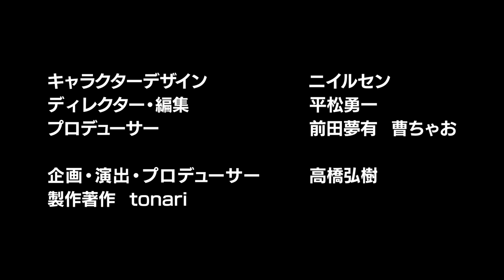【ひろゆきvs川上量生】なぜ？離婚が増える原因【生活保護】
今回の「ReHacQ SP」は
早川悟司（児童養護施設長）さんとひろゆきさんと川上量生（ドワンゴ顧問）さんにお越しいただき、
児童養護施設間の格差、若者が社会起業家になるハードル、
離婚しても子育てできる社会について語っていただきました。

出演者：ひろゆき
　　　　川上量生（ドワンゴ顧問）
　　　　早川悟司（児童養護施設長）

▼関連動画▼
【ひろゆきvs児童養護施設】子供の自由が奪われる...児童福祉の問題とは？【母子家庭】

【ひろゆきvs後藤達也】秘境！奥群馬を探検…93歳とコタツで激論【山本一太】

【松本人志報道】後藤達也が過去一の激論！文春のドンが…真相告白【メディアとは？】

【成田悠輔が推薦の天才】シン量子力学！6歳にわかるように説明してみよう！【ReHacQvs野村泰紀】